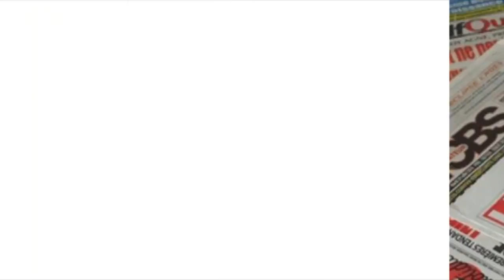IBrahima Mbaye Sopé attaque la série Pod et Marichou "lougni joué nékoul...